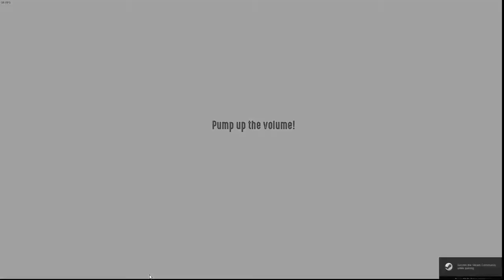PRE-RELEASE REVIEW - BEAT THE GAME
Thanks to the folks at Worm Animation for hooking me up with this 15 minute pre-release demo for Beat the Game. Looking forward to the full release.